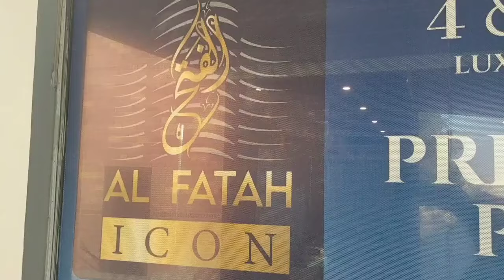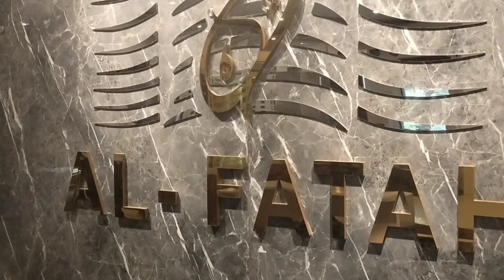Al Fatah ICON | Semi Furnished Apartments | Main Safohra Chowrangi Scheme-33 Karachi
2&3-BED DD Semi Furnished Apartments
4-Years Installments

Main Safohra Chowrangi Scheme-33 Karachi

2-BED DD Size : 1334 SQ FT..Price : 1-Crore
95 Lakhs
3-BED DD Size : 1762 SQ FT ..Price : 2- Crores
70 Lakhs

Brishna Heights
Ready to Move Apartments